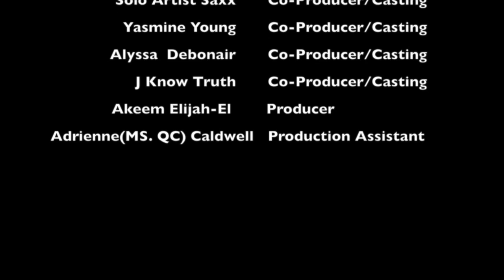WPKBMEDIA.COM - GIVE ME THE MIC SHOW- THE CHRONICLES